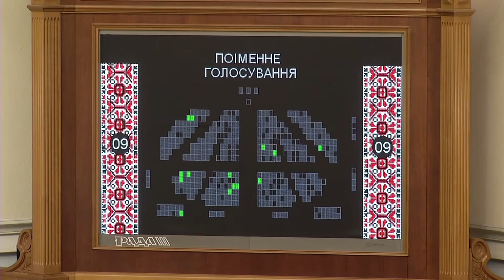Верховна Рада спростила процедуру закупівель для оборони, - Андрій Іванчук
Верховна Рада 294-ма голосами ухвалила в цілому законопроект №4288 щодо особливості здійснення закупівель товарів, робіт і послуг для гарантованого забезпечення потреб оборони.

Про це повідомив заступник голови фракції "Народний фронт", голова Комітету з питань економічної політики Андрій Іванчук.

Як зазначив Голова комітету, у законопроекті запропоновано окремий механізм відокремлення закупівель робіт, товарів і послуг за відкритими торгами і оборонними закупівлями.

"Цей механізм буде полягати в наступному: при плануванні закупівель замовниками, які застосовуватимуть цей закон, в річному плані закупівель інформація про оборонні закупівлі буде відображатися окремими позиціями. Тобто ми чітко будемо розуміти, що на обороні закуповується, що ні", - повідомив Іванчук.

Згідно з законопроектом, за словами депутата, відбір учасників закупівель буде здійснюватися через електронний аукціон на конкурсних засадах в максимально стислі терміни.

"Така процедура закупівлі зменшує ризики затримки або зриву термінів постачання товарів, робіт і послуг для потреб оборони", - зауважив представник "Народного фронту".

За його словами, у документі особливу увагу приділено питанню запровадження відповідальності за неодноразове порушення учасниками процедури закупівлі або умов договору учасників, так звана фіктивна участь.

"Є фіктивні компанії, які спеціально йдуть на конкурс, пропонуючи необ'єктивні умови для того, щоб зірвати процес закупівель. Тому, з метою запобігання можливості затягнення здійснення закупівель учасниками шляхом подання заяв до суду, запропоновано встановити скорочені терміни розгляду судами таких спорів до 2 днів - шляхом змін до Кодексу адміністративного судочинства", - підкреслив Голова Комітету з питань економічної політики.

За словами Іванчука, прийняття закону унеможливить маніпуляції при закупівлях для оборонного комплексу, а також у документі враховано, що компанії, які беруть участь у торгах зобов'язані показати своїх кінцевих бенефіціарів.

Приєднуйся!